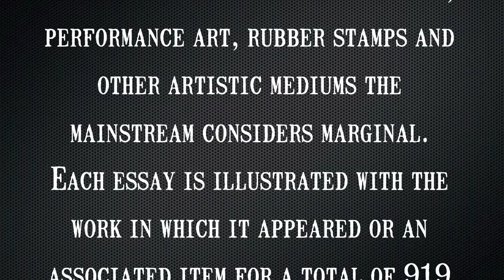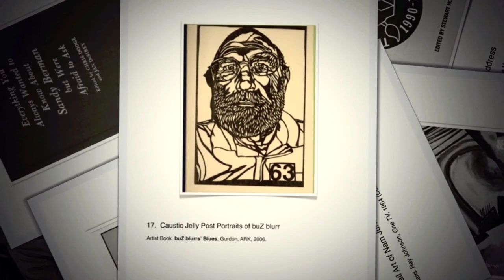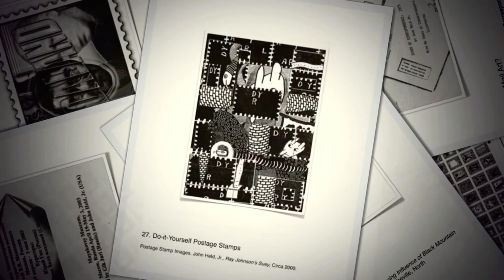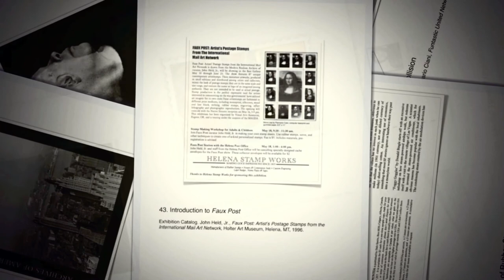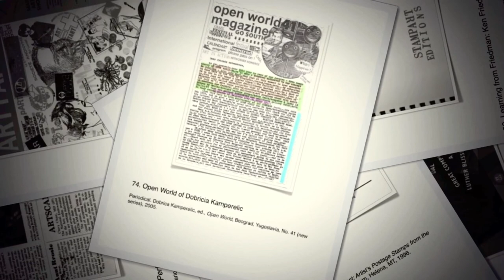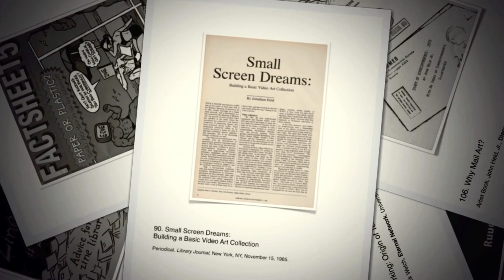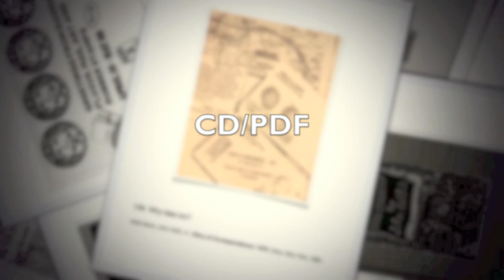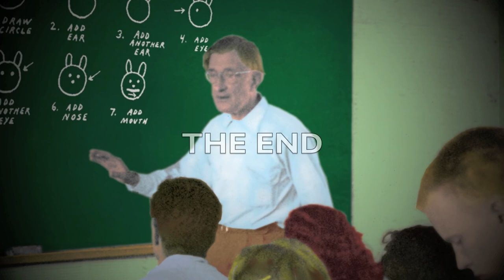WHERE THE SECRET IS HIDDEN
ART BOOK PROMO FOR WHERE THE SECRET IS HIDDEN, JOHN HELD, JR., COLLECTED ESSAYS, 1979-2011. VIDEO BY MIKE DICKAU FOR BANANAFISH PUBLICATIONS.